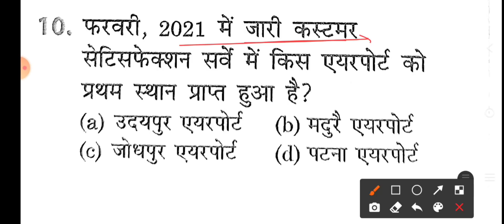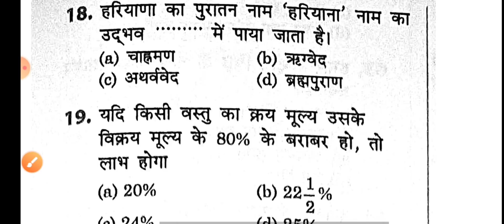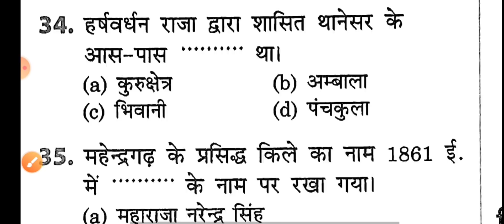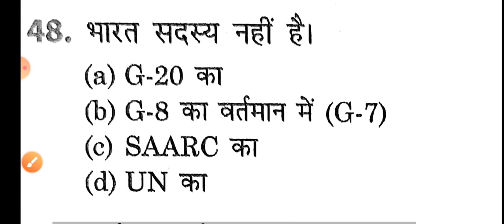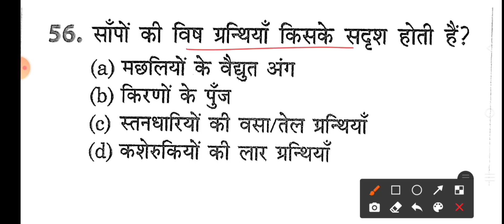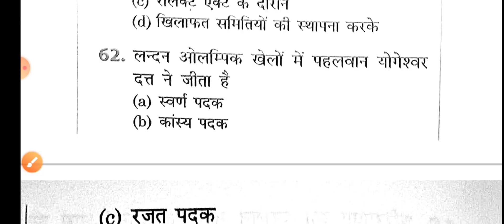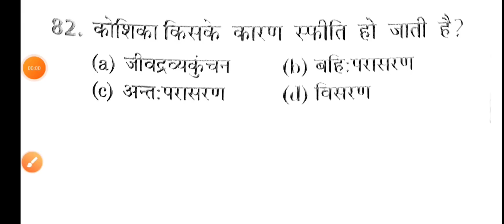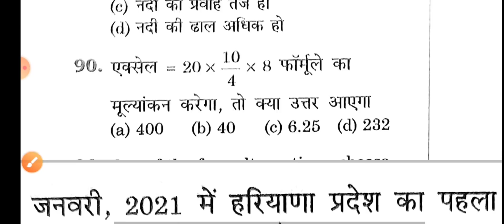Haryana Police Male Constable 2021 Important Question / Haryana Police 31 October Expected Paper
Haryana Police Constable 31 October 2021 Expected Paper.